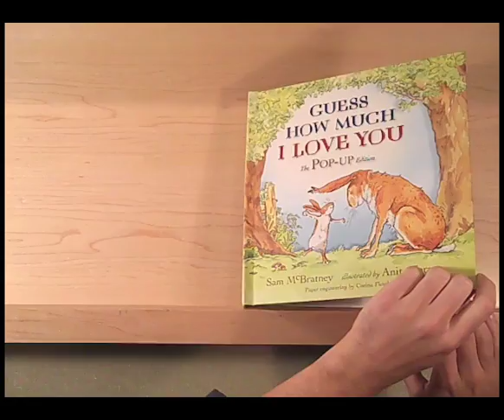Guess How Much I Love You: The Pop-Up Edition Virtual Book Video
Guess How Much I Love You: The Pop-Up Edition
by Sam McBratney and illustrated by Anita Jeram

When Big and Little Nutbrown Hare show off how much they love each other, don't you wish you could watch them stretch out their arms, hop as high as they can, and tumble upside down with their feet in the air? Well, now you can! Beautifully designed flaps, tabs, and pop-ups respect the integrity of the original story and illustrations while adding a delightfully kinetic 3D element that is truly irresistible.